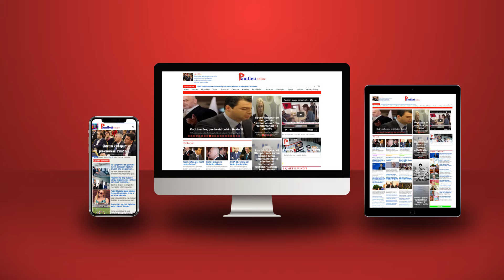Protesta kundër SPAK, precedent i rrezikshëm!